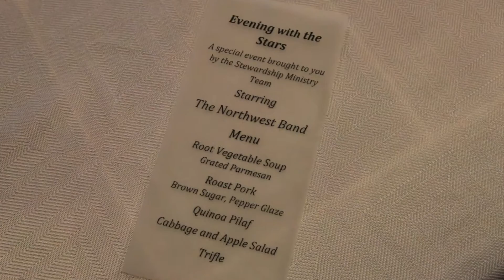Northwest Dinner with the Stars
Saturday’s Evening with the Stars event organized by Northwest’s Stewardship Ministry was a both a successful fundraiser as well as a memorable gala of great company, fine food and wonderful music.  The event was held in a wonderful decorated sanctuary on September 26, 2015.   The Northwest Band provided music, Stewardship Ministry volunteers prepared an outstanding meal and the assembled Northwest members and friend provided the warm fellowship.